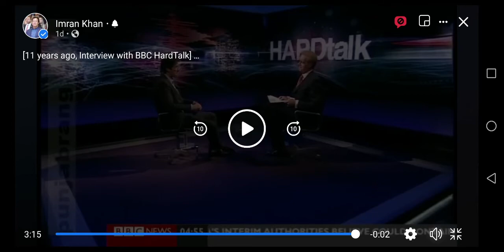Imran khan BBC classic interview